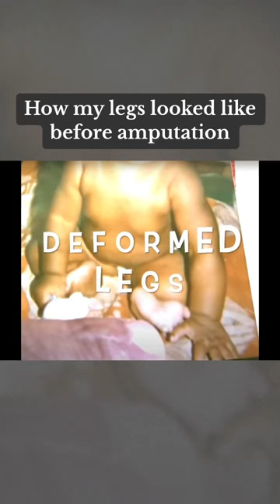Double amputee mom of 4